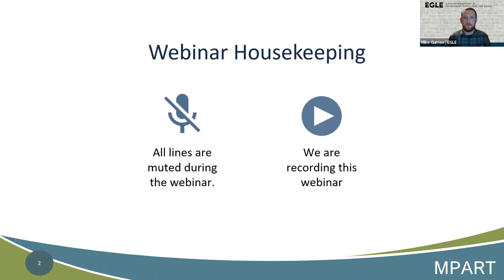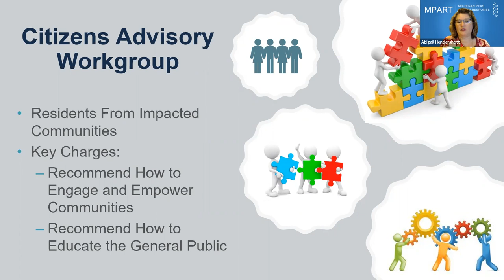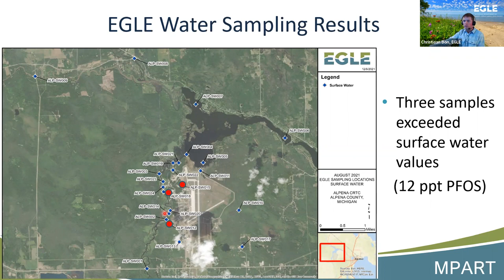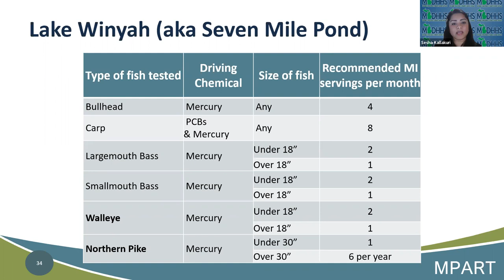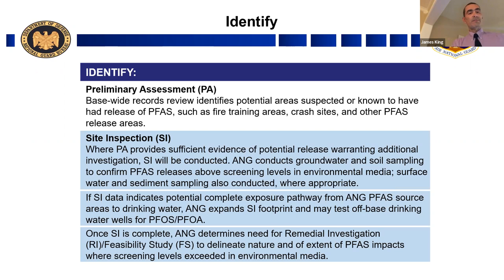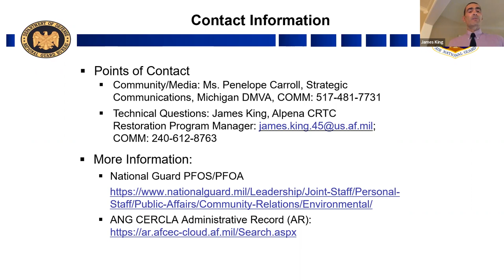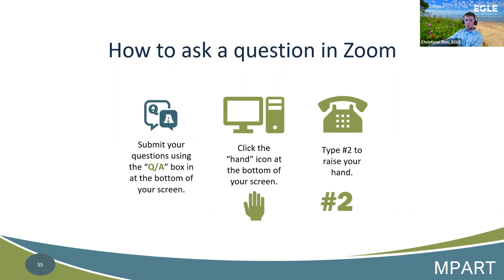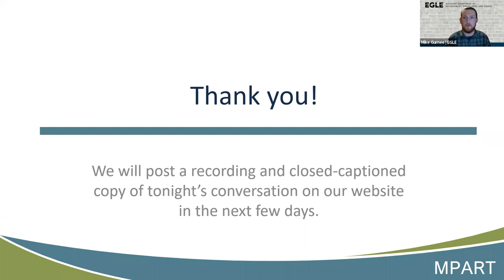Alpena CRTC PFAS Investigation Community Meeting - December 15, 2021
The purpose of this online meeting is to update the community living near Alpena CRTC about the ongoing PFAS environmental investigation. Representatives from the Michigan Department of Environment, Great Lakes, and Energy (EGLE); the Michigan Department of Health and Human Services (MDHHS); the Michigan Department of Military and Veterans Affairs (DMVA), and the Air National Guard (ANG) will provide presentations and updates on the PFAS investigation and the residential water well tests and results. Community members will have the opportunity to ask questions and provide comments after the presentations.